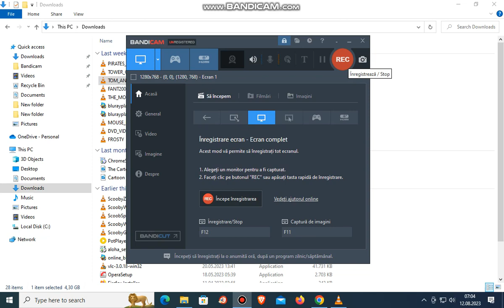Tom And Jerry Greatest Chases 2000 DVD Menu Walkthrough